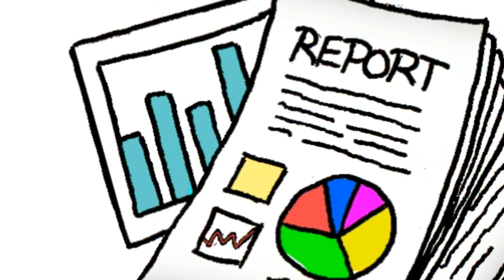Top 10 Queen Elizabeth Secrets, You're NOT Supposed To Know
Queen Elizabeth II may be the most private open figure on the planet.
She's been on the position of authority for a long time and has turned out to be a standout amongst the most unmistakable faces on the planet. Here are the 10 Queen Elizabeth Secrets You're NOT Supposed To Know about Elizabeth II the longest-reigning monarch in the world.